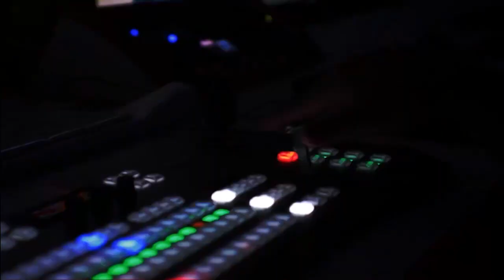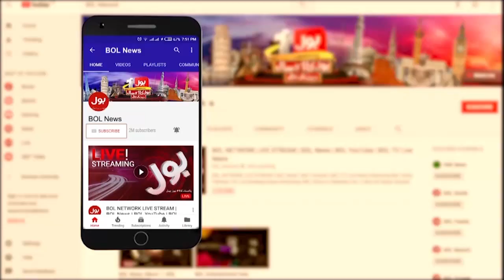Imran Khan Disqualification | Election Commission Decision Changed? | Breaking News